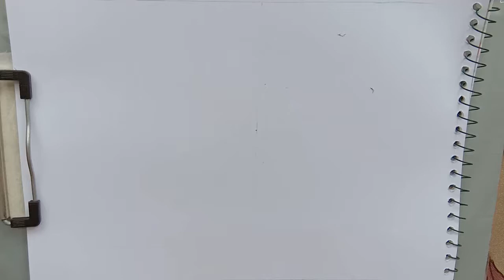Drawing unique flowers in a vase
LEAVE YOU COMMENTS DOWN BELOW